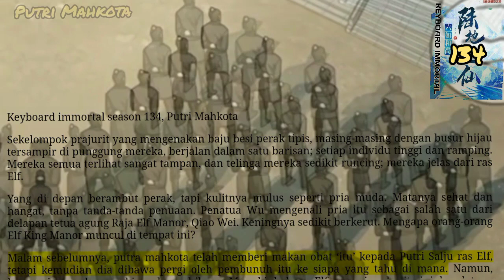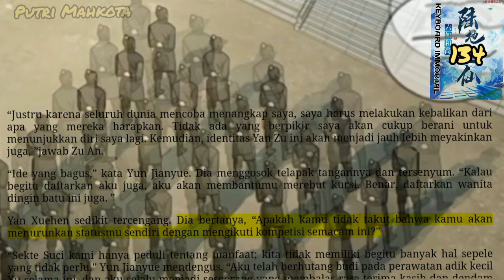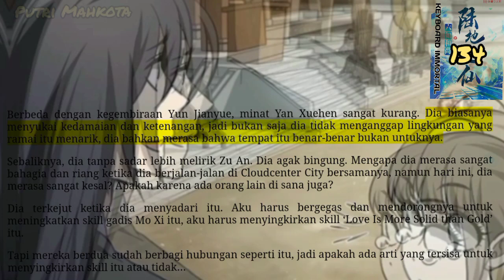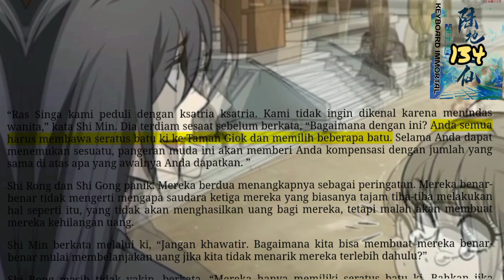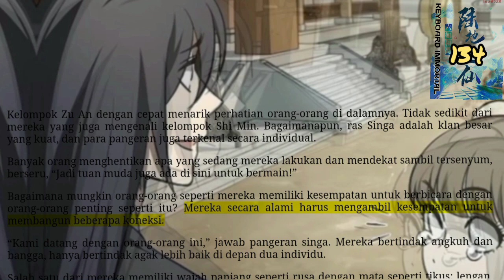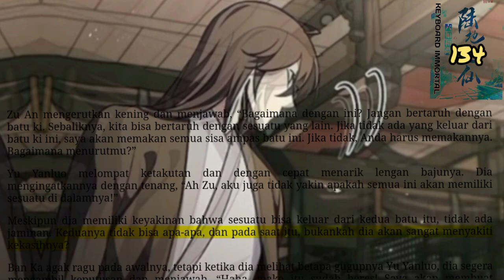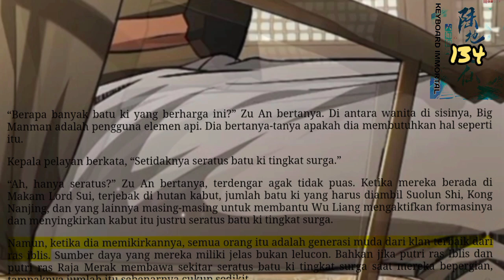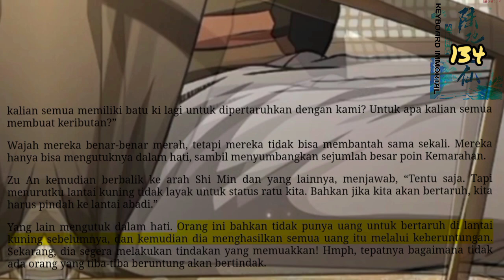Putri Mahkota, KI 134